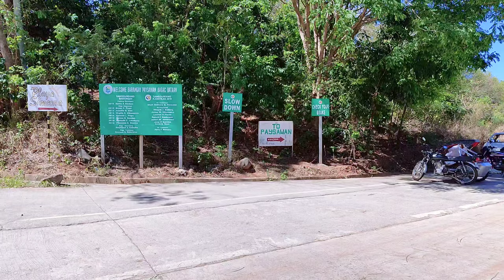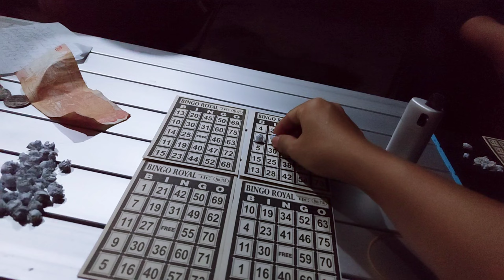PT 1 : CAMPING AT PAYSAWAN BEACH BAGAC BATAAN